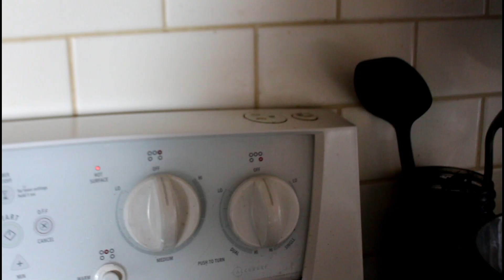Sour smoothie l Food Mistakes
Thanks so much to my sisters Haylie and Kat for helping me with this video